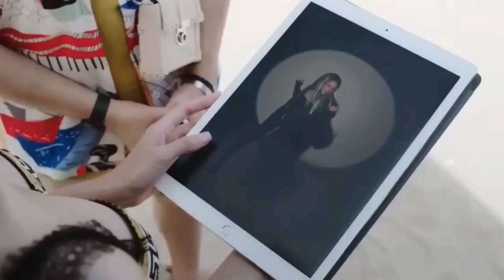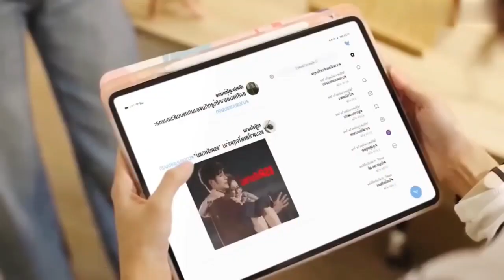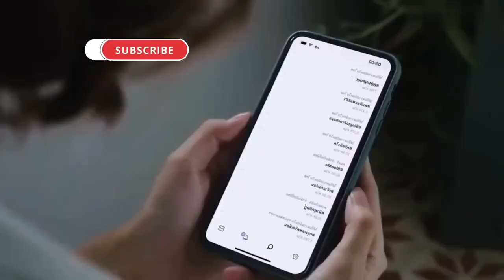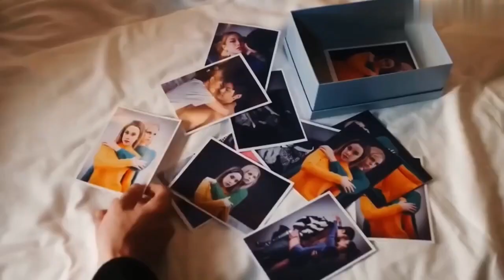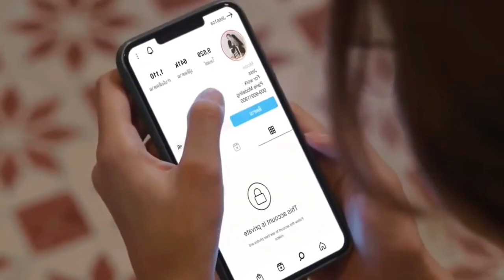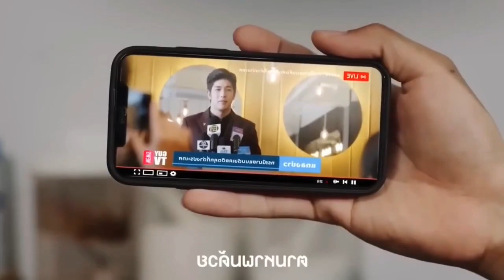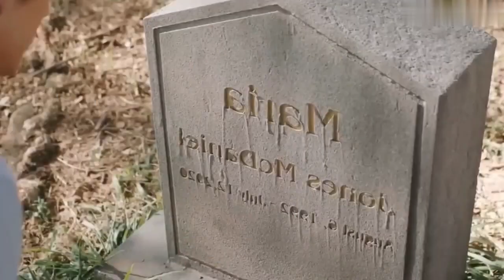ملياردير مشهور بيقع في حب موظفه في الشركه وبيشغلها عنده علشان يقرب منها ملخص مسلسلMy Dear Donovan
ملياردير مشهور بيقع في حب موظفه في الشركه وبيشغلها عنده علشان يقرب منها ملخص مسلسل My Dear Donovan

اسم المسلسل: عزيزي دونوفان

Series name: My Dear Donovan

الاسم بالعربية : عزيزي دونوفان

البلد المنتج : تايلند

سنة العرض : 2022

عدد الحلقات : 16

موعد البث : 2022

النوع

رومانسي

كوميدي

تدور أحداث المسلسل حول 👇🏻
دونوفان عارض أزياء أمريكي يبحث عن امرأة فقد الاتصال بها. بام هي معلمة روضة أطفال حلوة ولطيفة لكنها خرقاء بعض الشيء. عندما يمرض جدها ، وتعلم "بام" أنه سيحتاج إلى إجراء عملية جراحية باهظة الثمن. من أجل جمع الأموال ، تشتغل بام في شركة أزياء، حيث تم تعيينها للعمل كمديرة ومترجمة شخصية لدى دونوفان. سرعان ما اختتمت كل من العمل والشؤون الشخصية. يقترب الاثنان عندما تعلم بام عن سر دونوفان .

ادعموني لنشر المزيد ♥️

اتمني لكم مشاهده ممتعه و جميله 🤍

ادعموني لنشر المزيد ♥️